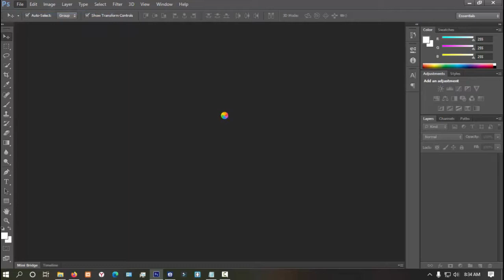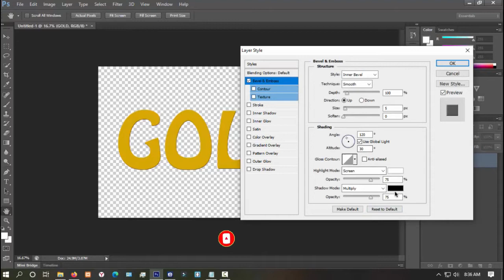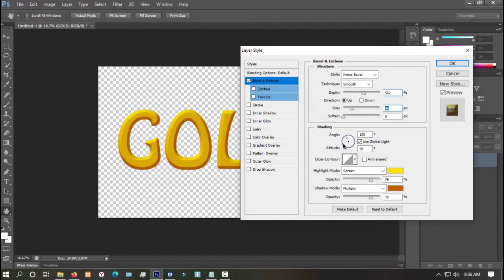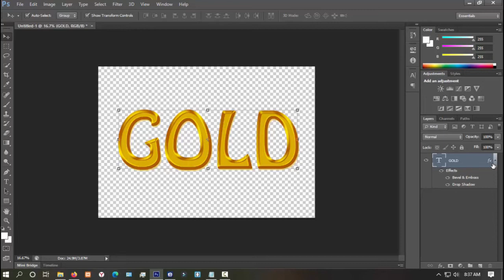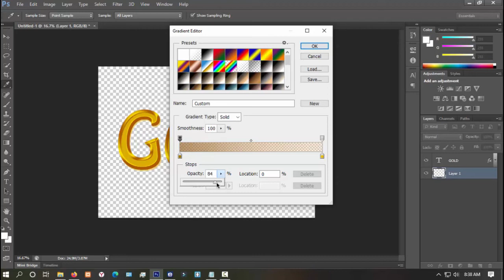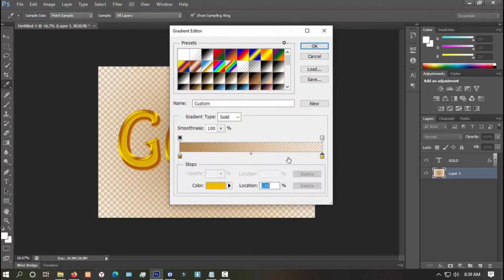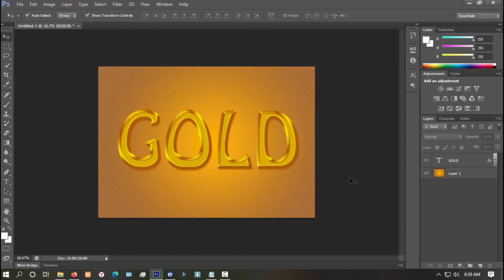How to create Gold Text in Photoshop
This video learn to how to create a Gold text in Photoshop, Can learn in easy and fast way, Gold text can used for Wedding Card and Thank you Card, Magazine, Web Article, Book Cover, etc..